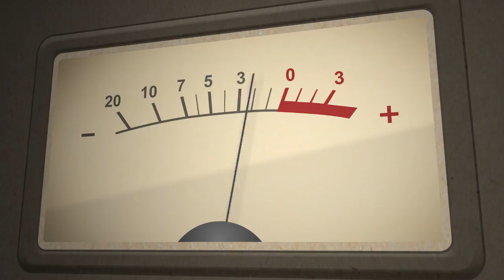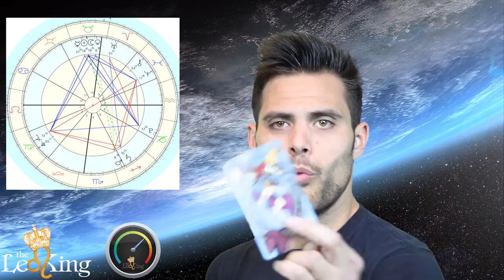New Moon in Taurus Daily Astrology Horoscope All Signs May 6 2016